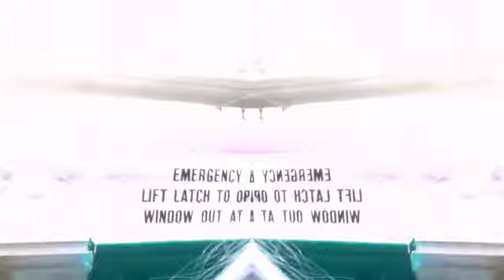Thirft shop music video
Fan video of "Thrift Shop (feat. Wanz)" by Macklemore & Ryan Lewis.